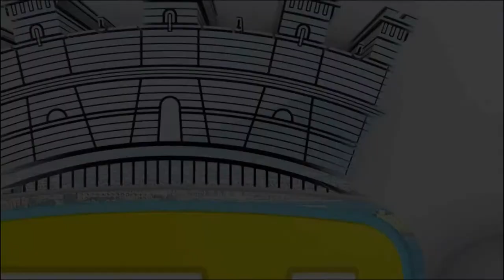De Magistris, entro fine maggio pronti al rimpasto in giunta e alle nomine della partecipate